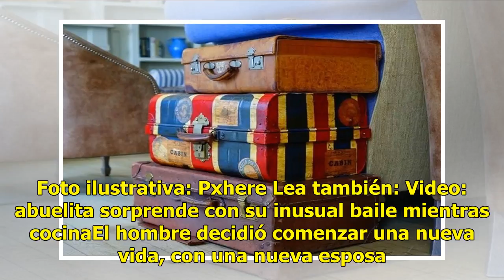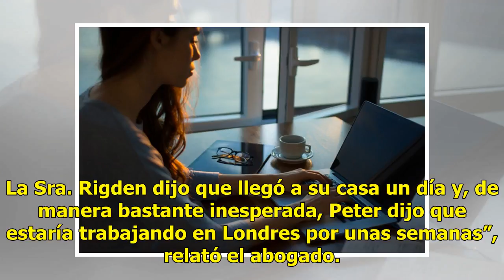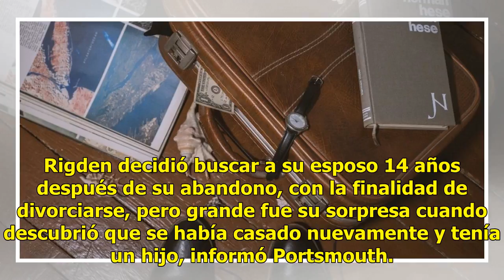Su esposo no regresó, lo halla en Facebook 15 años después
Peter decidió “irse a trabajar”, pero no solo cambio de residencia, cambió de esposa. Lea también: Detectan perfiles falsos en Facebook usados para delinquirLa mujer de Peter estaba preocupada al no tener información sobre su esposo, quien se fue a trabajar fuera de la ciudad y desapareció sin dejar...